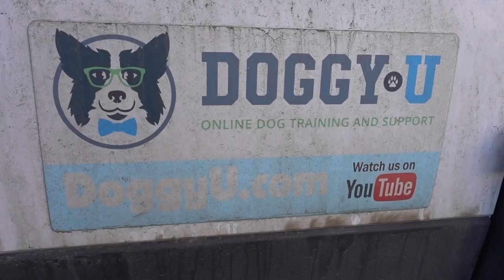Sleeping in a Van in Parking Lots, and Safety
Stun Gun
Other Van Products

This video talks about where I sleep when I'm traveling cross-country. I talk about sleeping in parking lots and safety when traveling solo in a van.